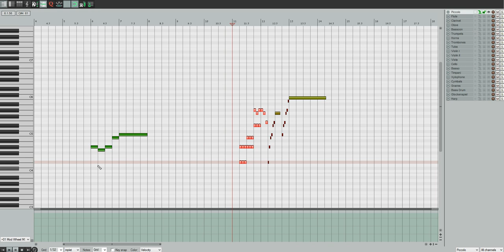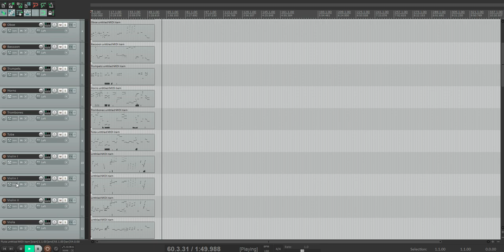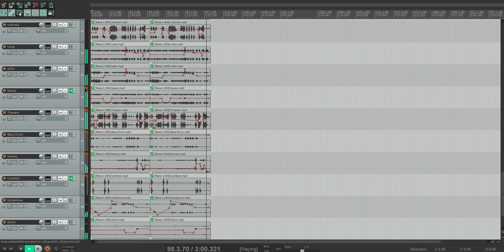Star Wars: KotOR II Soundtrack: Jekk'Jekk Tarr Battle (Music Recreation/Mockup)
So this one was huge and certainly the hardest to do of all soundtrack to both KotOR and KotOR2 (I'm not done with music recreations on them, but I can say this even at this moment). Got to do it because no one ever succeded and second reason it's my favourite track in both KotORs. This track is total masterpice by Mark Griskey. Not only Jekk'Jekk Tarr has it, but majority of places like when you escaping Peragus, when fighting on Dantooine with kinraths and on lower level of the Enclave. It is really iconic track not only to KotOR games but to all Star Wars franchise for me.

Libraries Used: EWQLSO Gold, CineBrass, CinePerc, CineWinds, CineStrings.

All Credits are to Mark Griskey for his wonderful soundtrack and to LucasArts and Obsidian for amazing and fantastic strory.